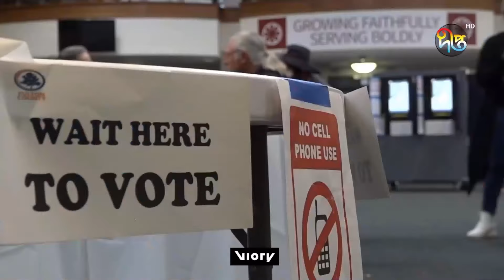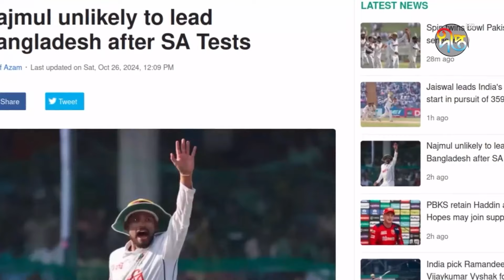বাফুফে নির্বাচনে ভোটগ্রহণ চলছে | BFF Election Today | Deepto News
Address:
Deepto TV
7/A/GA Tejgaon Industrial Area,